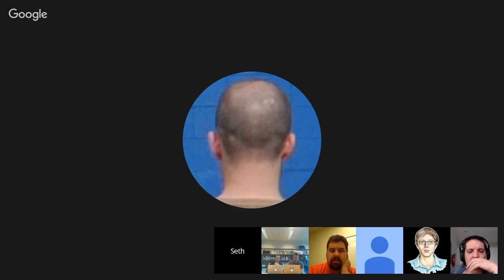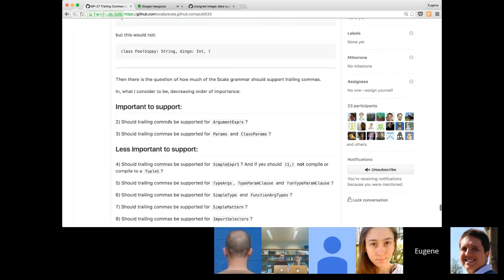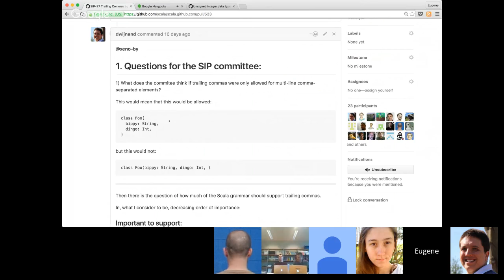SIP Meeting September 2016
SIP-26: Unsigned Integers, reviewed by Martin Odersky. Status: first iteration. Sébastien will provide information about the new implementation and benchmarks.
SIP-21: Spores, reviewed by Martin Odersky. Status: first iteration.
SIP-??: Scala Meta, reviewed by Josh Suereth and Iulian Dragos. Status: to be numbered.
SIP-27: Trailing Commas, reviewed by Eugene Burmako. Status: third iteration.